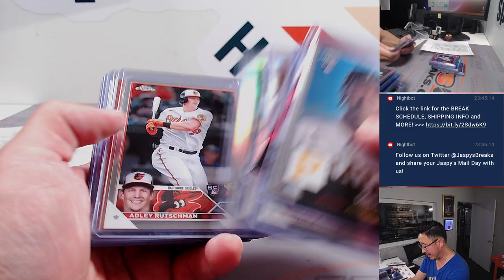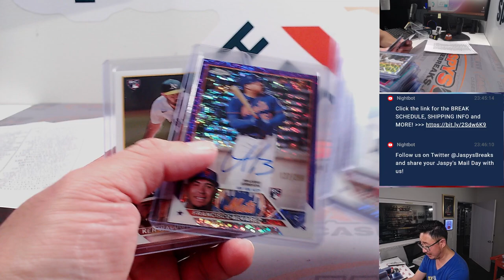RECAP -- Th, 08.10.23 -- Fanatics Live: 12 BOX CHROME MIXER! #3